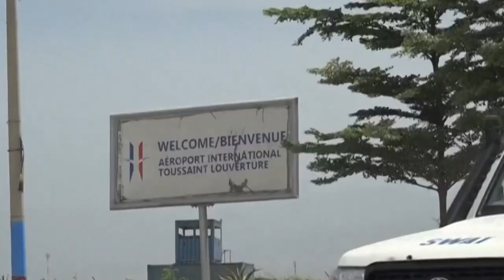Resumen sábado 22 de junio 2024